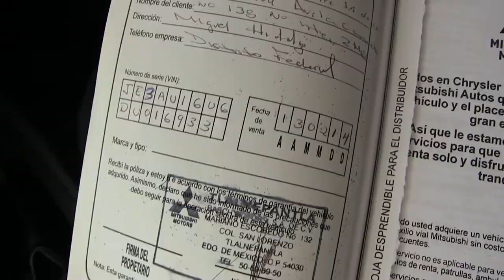Mitsubishi / Lancer / 2013 / 002844